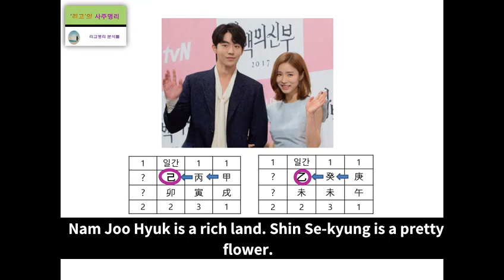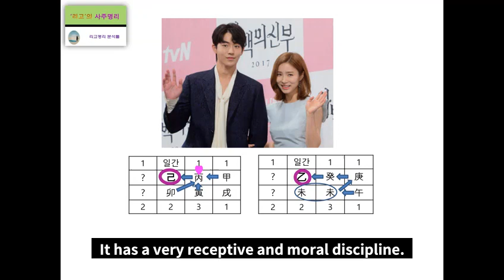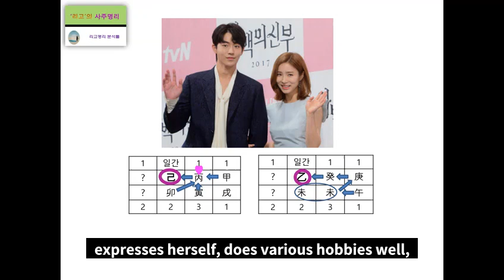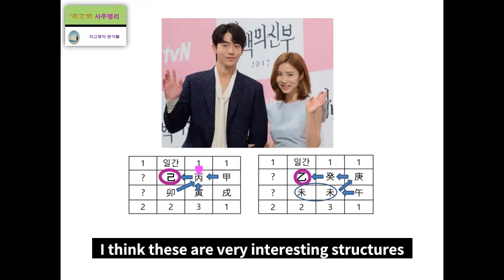Nam Joo hyuk & Shin Se kyung's Fortune Harmony Analysis